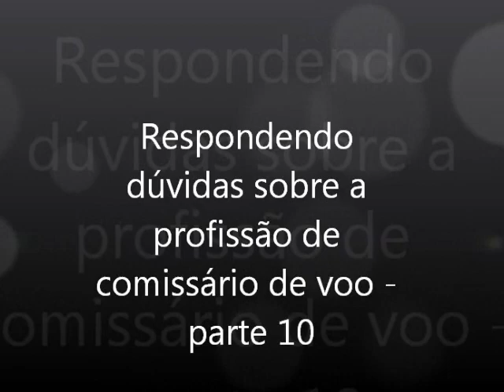Profissão - comissário de voo - parte 10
Quer saber como foi pra mim entrar na aviação?